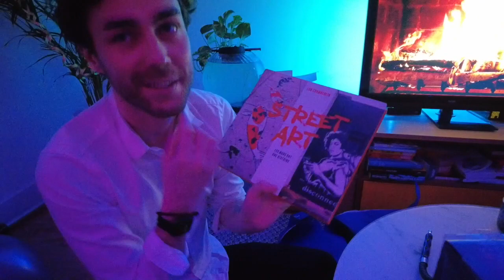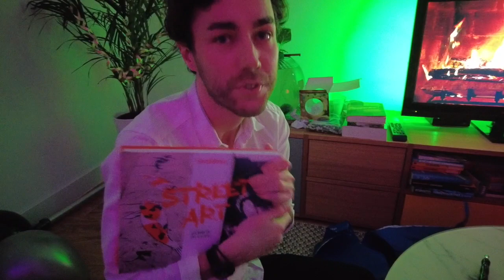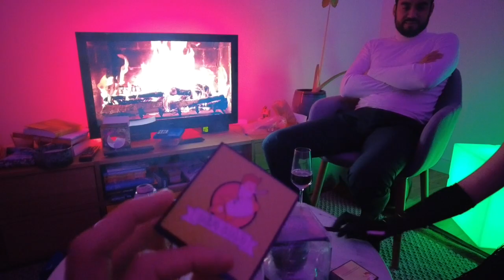VLOG : BONNE ANNEE 2021 à BORDEAUX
Bonjour,

Je vous souhaite une bonne année 2021,
Qu'elle vous apporte beaucoup de belle chose, du bonheur...
Merci à toutes les personnes qui ont rejoint ma chaine youtube,
Nous sommes plus de 200 personnes pour ce début d'année 2021,

Je vous remercie de votre soutien,

bise